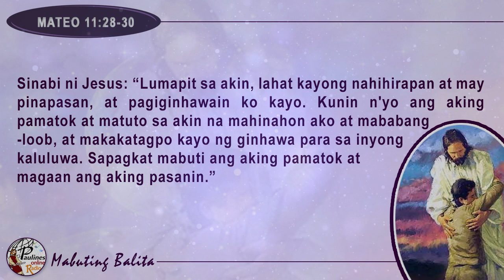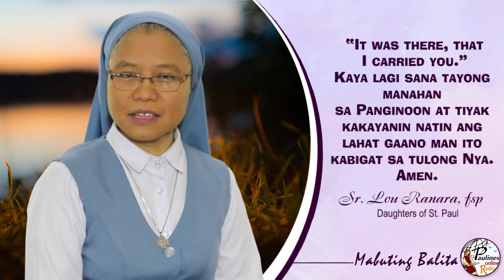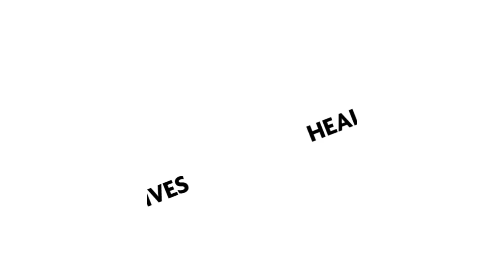MABUTING BALITA | DISYEMBRE 11, 2019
DISYEMBRE 11, 2019 – MIYERKULES SA IKA- 2 LINGGO NG ADBIYENTO